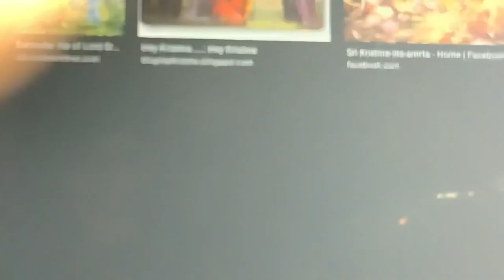तू क्यों मेरा लहू जलावे तेरे नित नित के रोज उलाहने, तेरे नित नित के रोज उलाने तने खा ली रे मैं मर..